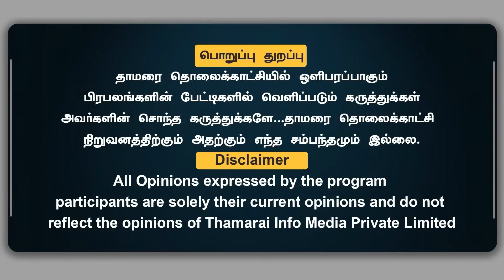ஆதாரத்தை அடுக்கிய Doctor | DMK-வின் துரோகம் அம்பலம் | கூட்டணியில் விரிசல் | Dr.Rajkumar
ஆதாரத்தை அடுக்கிய டாக்டர் | திமுகவின் துரோகம் அம்பலம் | கூட்டணியில் விரிசல் |  | Lifeline Hospitals Dr.Rajkumar | ThamaraiTV